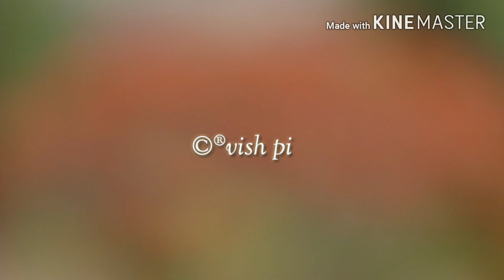SAIRAT IS BACK ©®νιѕн ριℓℓυυ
सैराट ग्रुप ©®νιѕн ριℓℓυυ | ρнσтσgяαρну